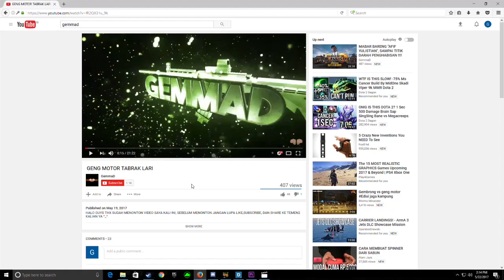105% SELESAI TANPA MASALAH,FIND THE BUTTON BERSAMA RANELSI SUMARTA !!!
HALO GUYS APA KABAR KALIAN? BAIK DAN SEHAT SELALU YA GUYS DAN JUGA PUASANYA LANCAR YA GUYS ^_^,GemmaD  MENCARI TOMBOL RAHASIA YANG SULIT DI TEMUKAN, BERSAMA RANEL SUMARTA GANTENG TIADA TARA !! ^_^